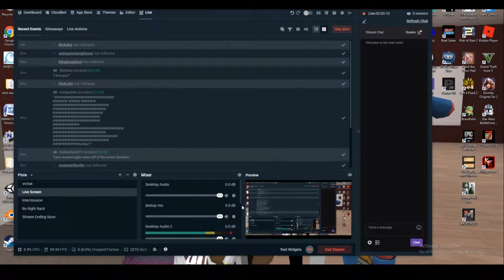WHO HAS THE BEST HANDS IN BOTTLEGANG